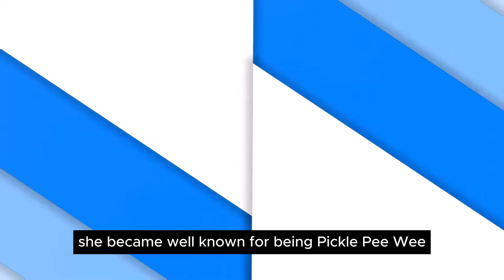😥Pickle Wheat Heartbreaking Tragedy. .... Swamp people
Pickle Wheat comes along and joined the cast of characters. Her real name is Not Pickle wheat.
It's really Cheyenne Wheat. Since she was a little kid, Cheyenne has enjoyed hunt. She has
hunted gators, gone on trips with her father. The Secret About Pickle Wheat &, Real Truth
following and is a more well-liked cast member. As soon as Cheyenne entered the show, she
fell madly in love with her co-star Chase Landry.